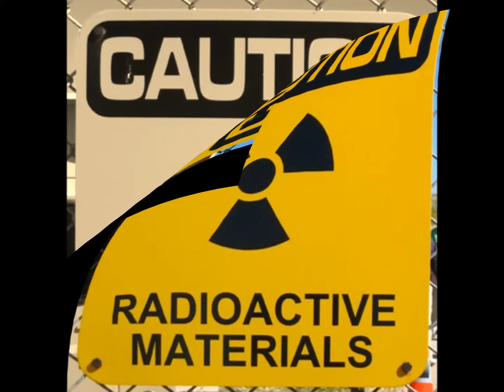LAY DOWN DEMO BY RACHEL AUSTIN